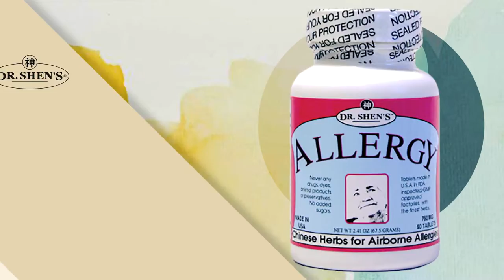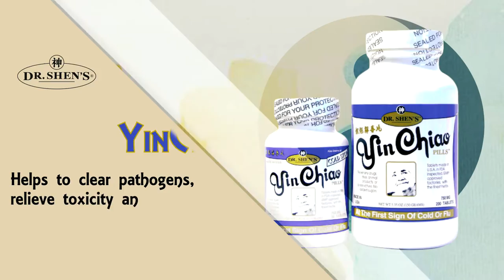Dr Shen's Chinese Herbal Medicines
Dr. Shen’s is a line of high quality Chinese herbal medicines made from the finest imported whole herbs. All of Dr. Shen’s herbal patent remedies are manufactured in the U.S.A. in modern FDA inspected, GMP approved pharmaceutical plants.

To see the entire line of Dr. Shen’s products offered at Professional Supplement Center,

Some popular products from Dr. Shen’s includes:
Stomach Curing – For fast relief of nausea, simple indigestion, overindulgence, motion sickness or chemo-induced nausea, Stomach Curing (PO CHAI) redirects rebellious stomach QI downward. For occasional use for minor discomforts or other digestive complaints, Stomach Curing is also recommended as a hangover remedy.

Allergy – Allergy provides support for pollen, dust, dander and seasonal airborne allergies, temporarily relieving symptoms such sneezing and itchy eyes and throat. Not recommended for food allergies.

Yin Chiao Pills – Cold Flu – Formulated in the late 18th century, Yin Chiao is Asia’s top selling cold remedy. Taken promptly at the first sign of illness, this formula helps to clear pathogens, relieve toxicity and alleviate irritability.

If you have any questions about Dr. Shen’s Chinese herbal medicines, please call visit or email the Professional Supplement Center and one of our knowledgeable staff members will be happy to assist you.

Receive SPECIAL OFFERS When you SIGN UP for our Good Health News Letter